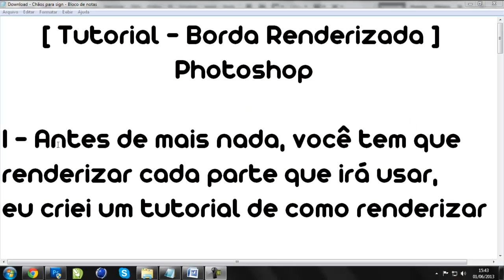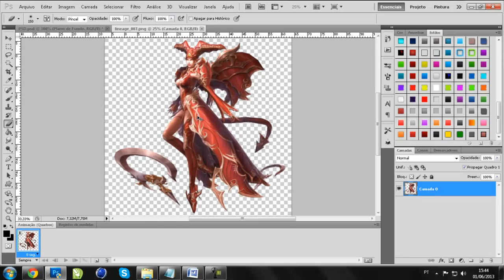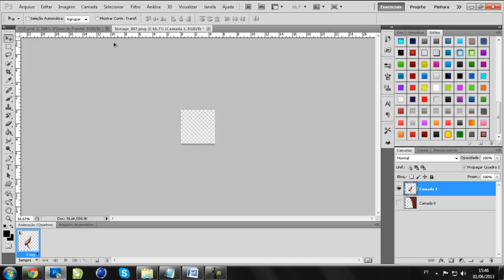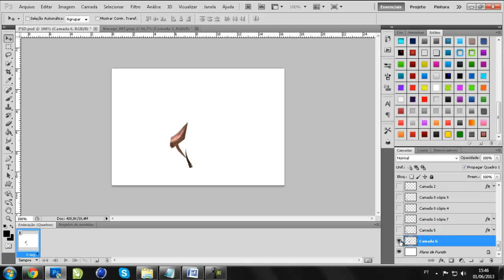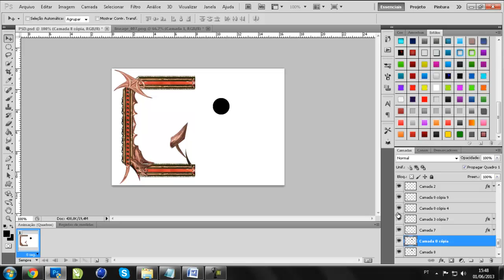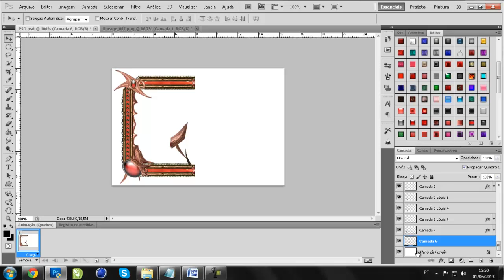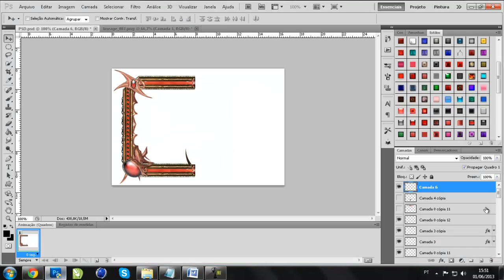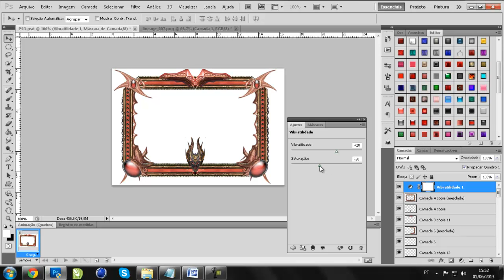Tutorial - Borda renderizada - Photoshop